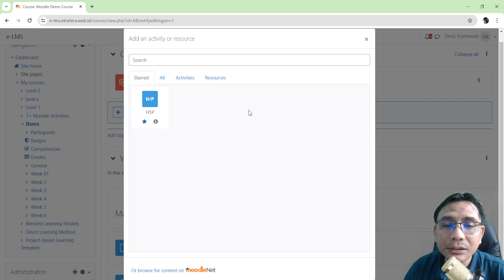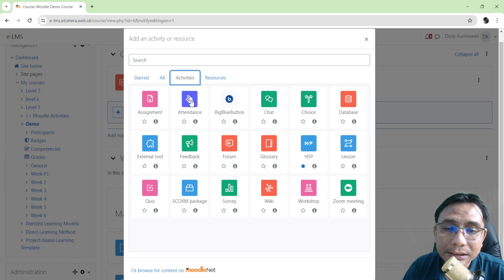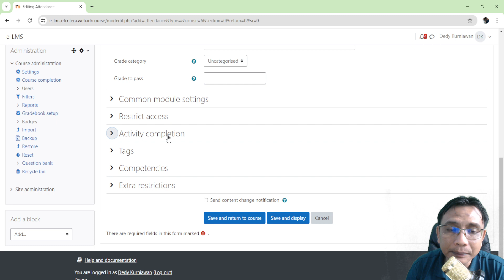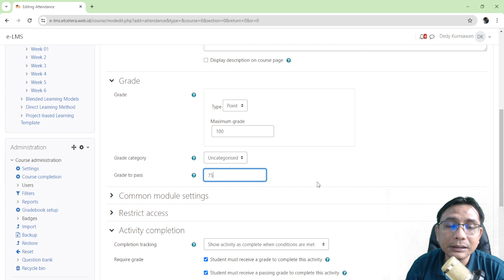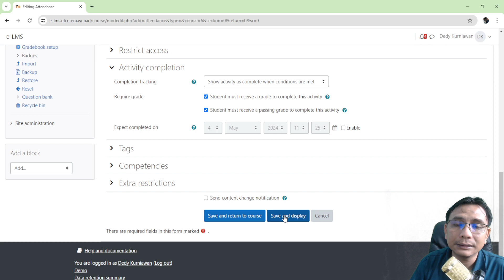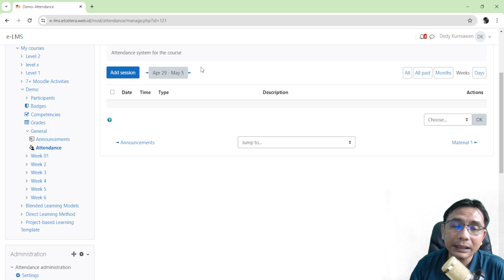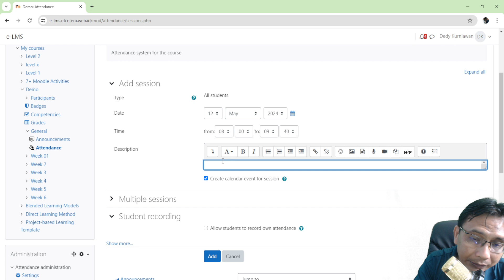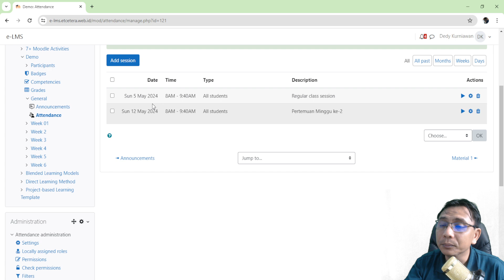Moodle Additional Activity 1A: The Basics of Attendance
Menggunakan Attendance sebagai sistem presensi otomatis di Moodle. Video pertama ini akan membahas langkah-langkah dasar dalam menggunakan attendance